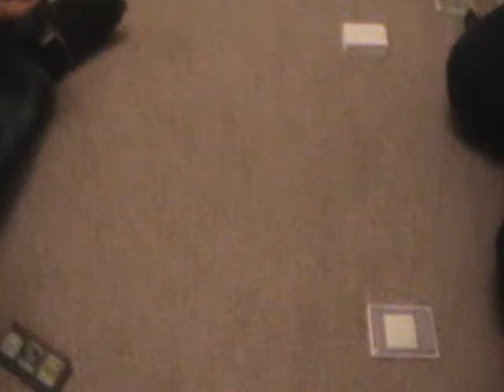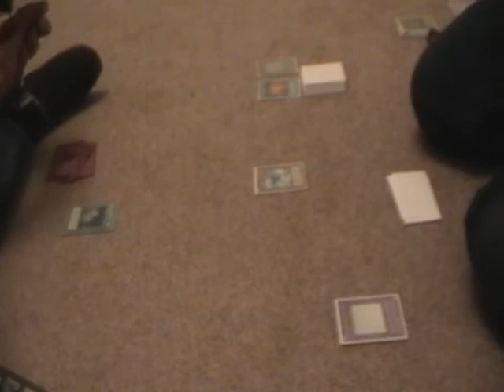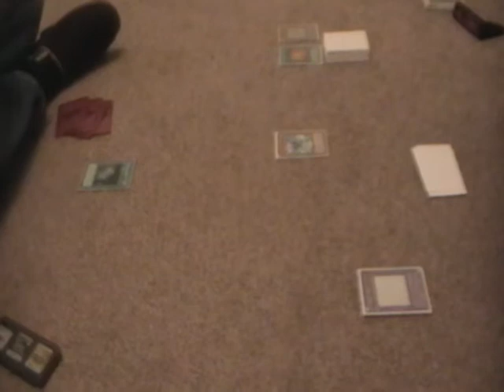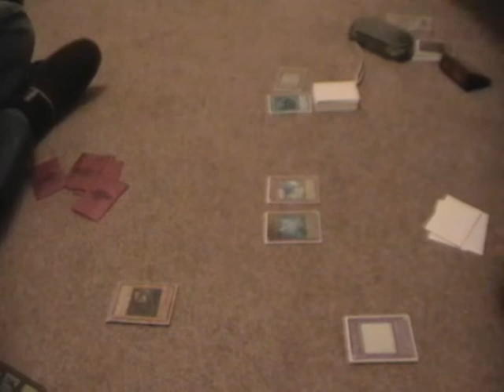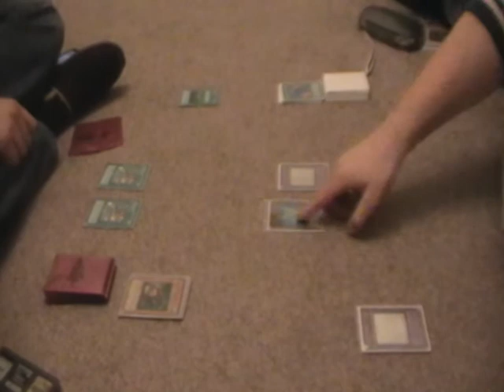Rainbow Neos vs Frog Deck Game 2